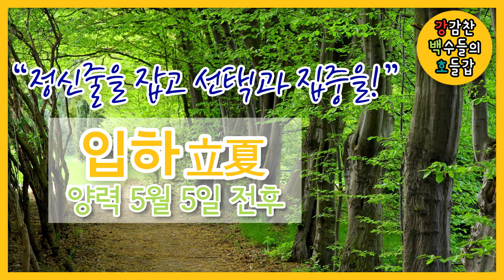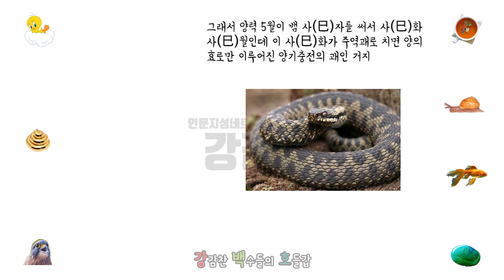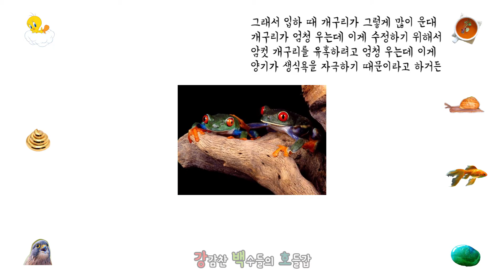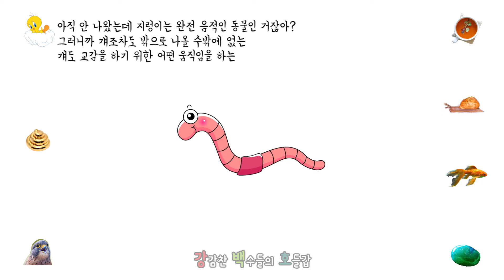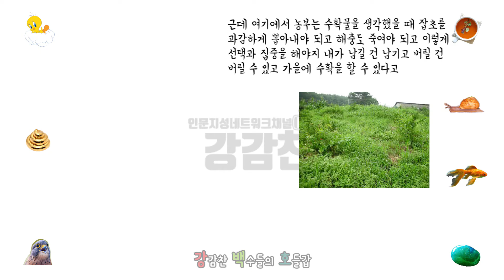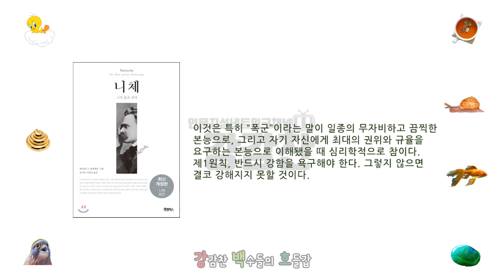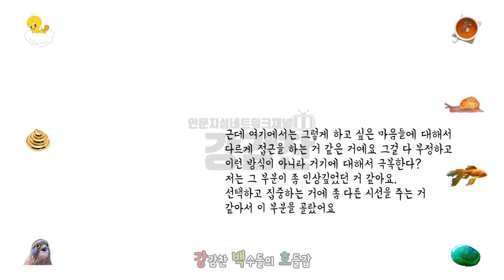[절기뉴스] 입하 | “정신줄을 잡고 선택과 집중을!” | 양력 5월 5일 전후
2018.5.5. '강감찬 백수들의 호들갑' 입하편 팟캐스트입니다.